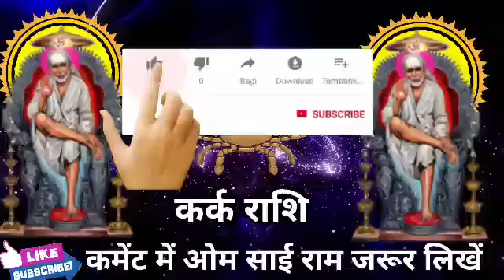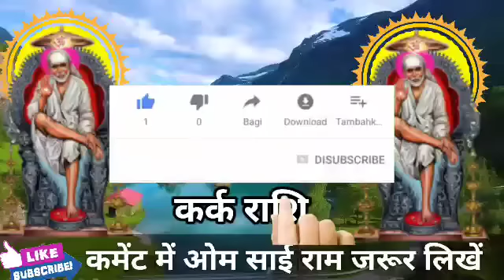कर्क राशि वालों स्वर्ग का रास्ता खुल गया मौका पर चौका मार दो। बड़ी खुशखबरी।KarkRashi